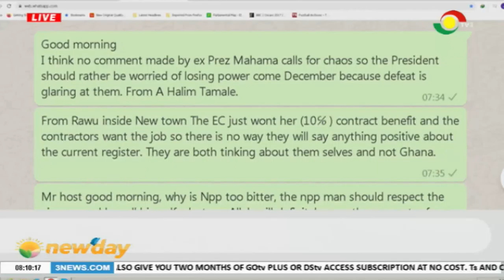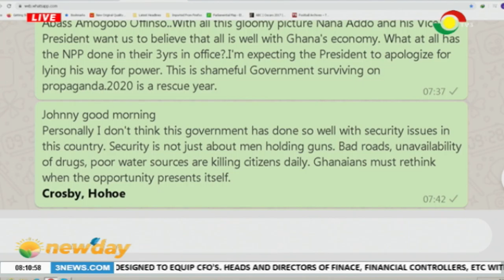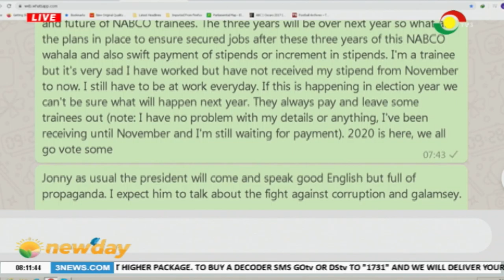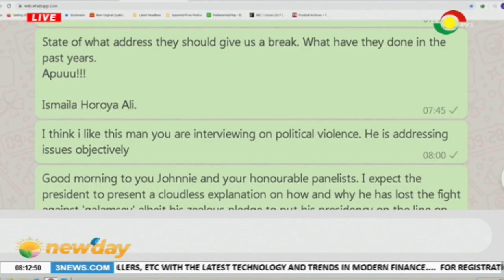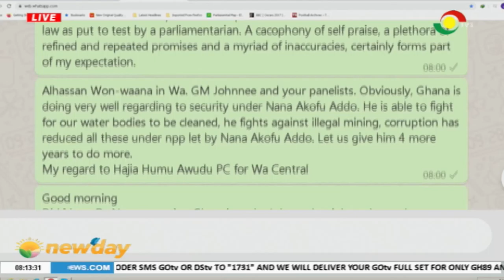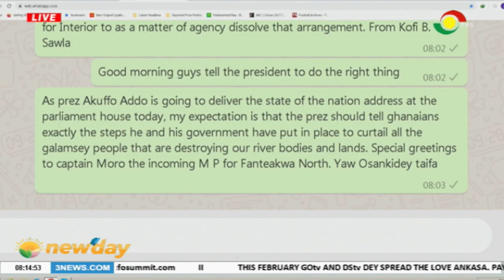Discussing the state of Ghana's security system